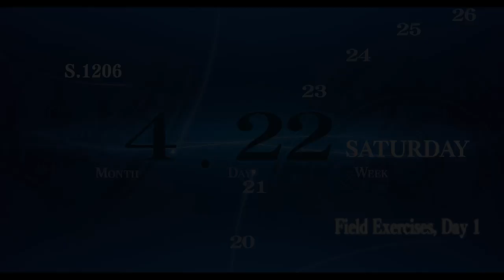The Legend of Heroes ToCS Part 3 GamePlay 06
GamePlay From Trails of Cold Steel 3

AMD FX6100, RHD 7770, Full HD
High Options + No Antylising

PC Edition